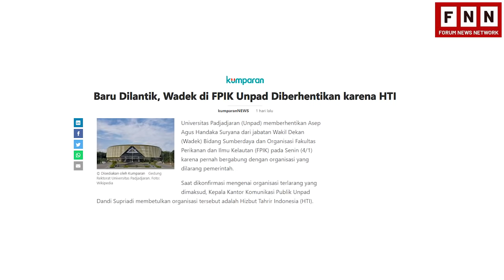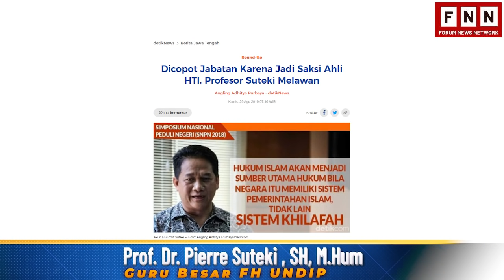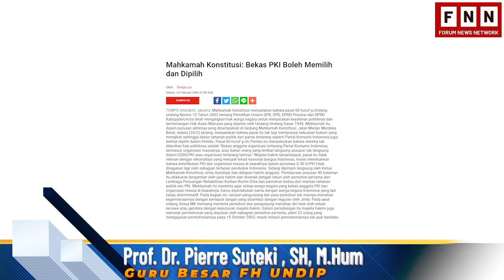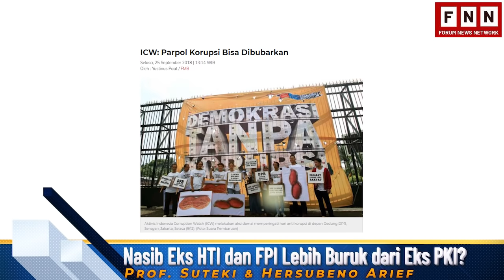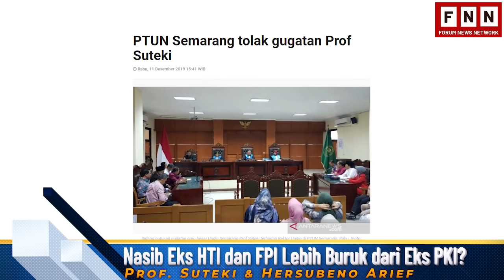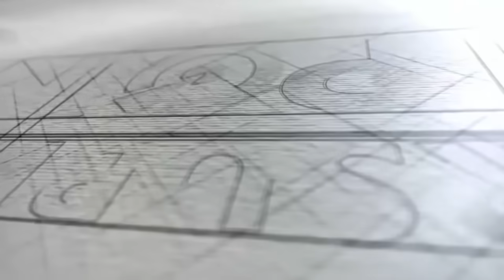NASIB EKS HT1 DAN FP1 LEBIH BURUK DARI EKS PK1?